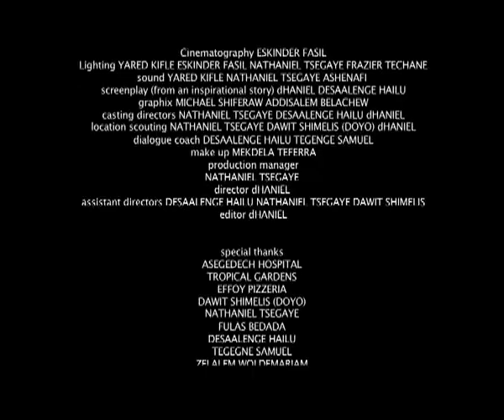I WITNESS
I WITNESS is an award winning short film by  Dhaniel Debebe, a young talented Ethiopian filmmaker.